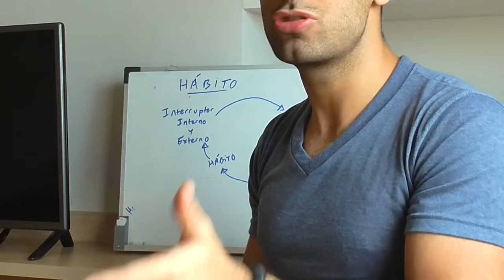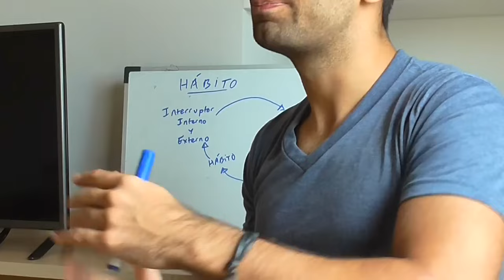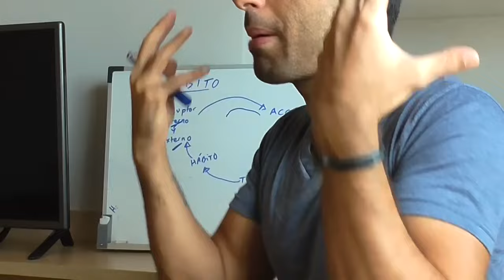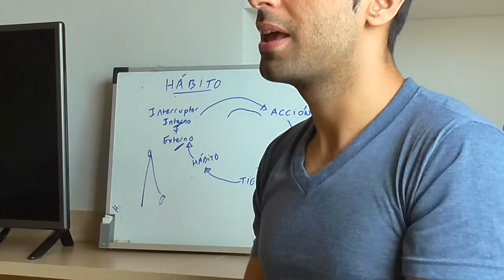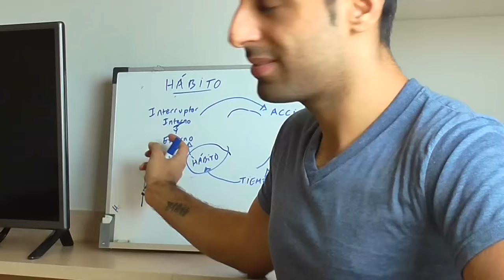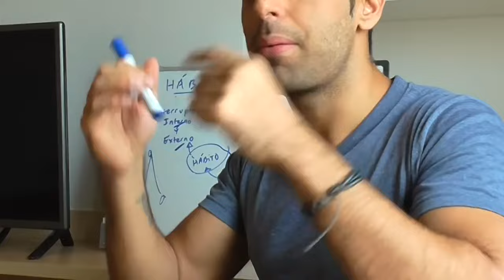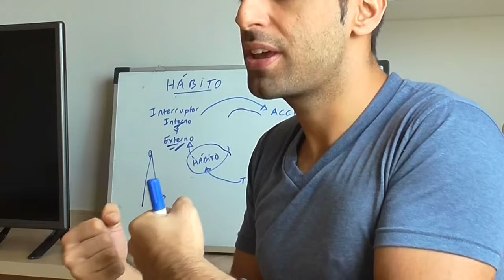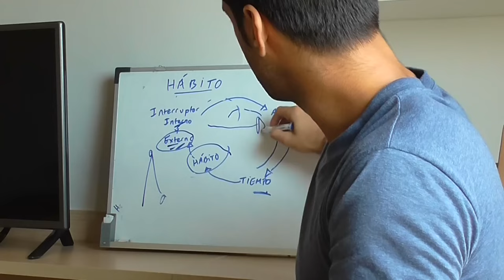CURSO NOFAP, LECCIÓN 1 DECODIFICANDO LOS INTERRUPTORES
CURSO : LAS 7 ESTRATEGIAS EFECTIVAS PARA DEJAR DE VER PORNOGRAFÍA.